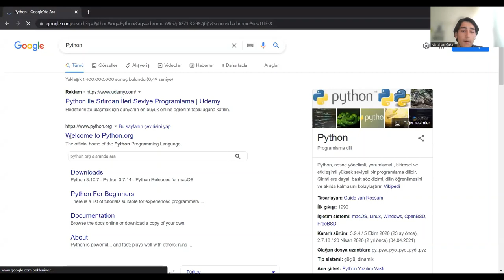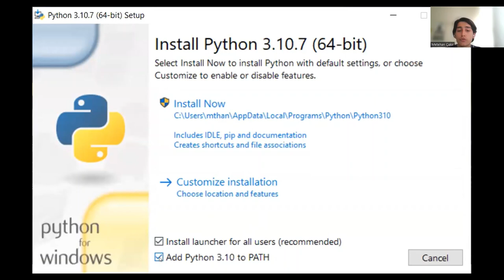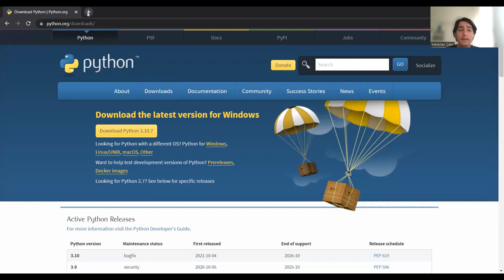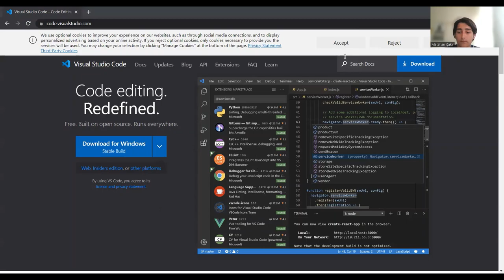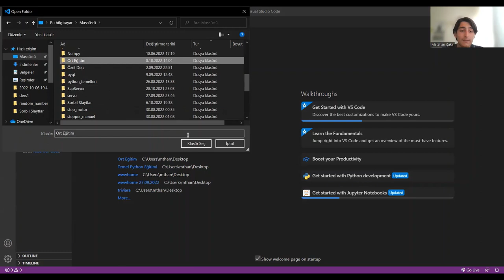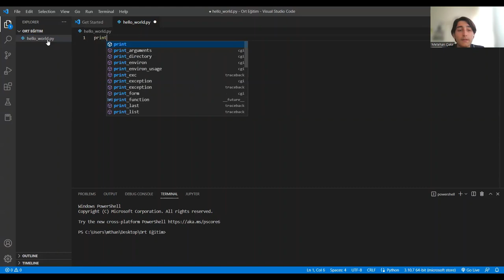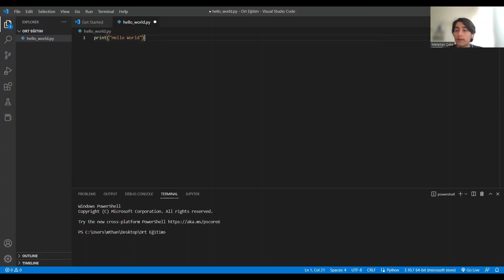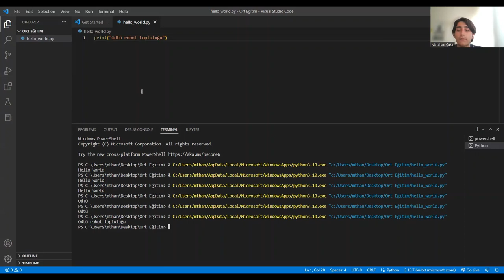Ders 1 - Genel Kurs Tanıtım